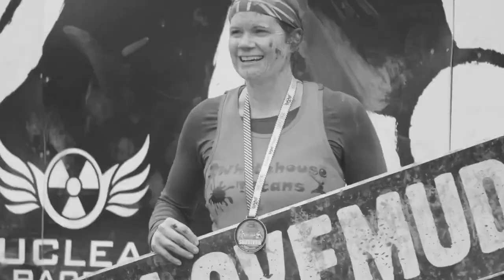Nuclear Races 2022 Marshal Video